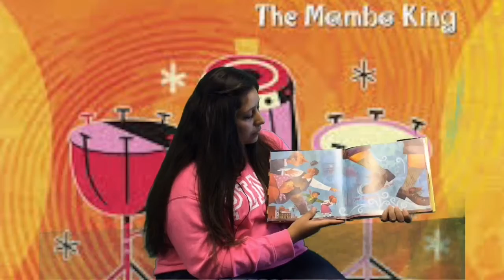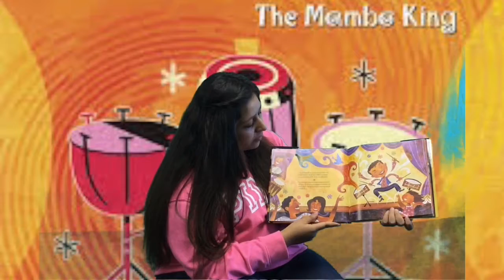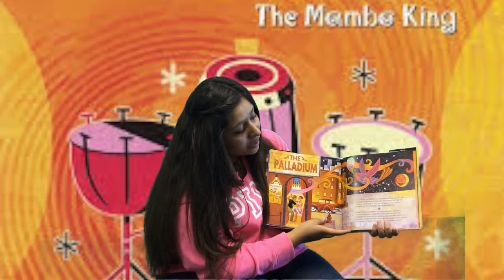Julissa Soriano reading Tito Puente in English